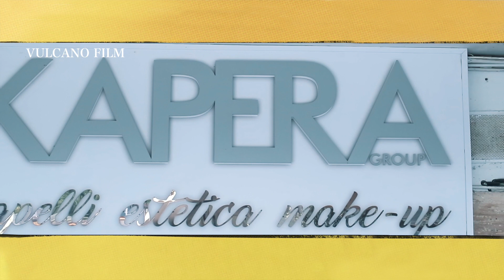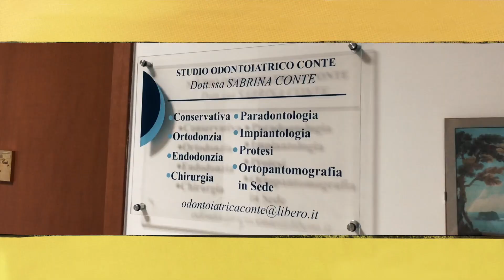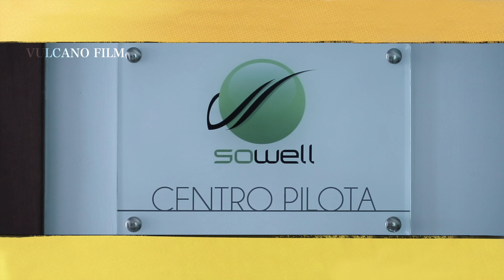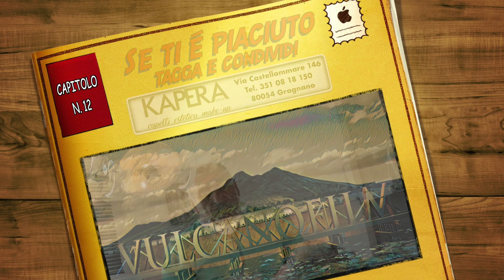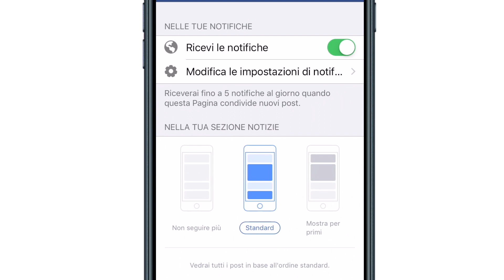SKETCH COMICI - CAPITOLO 12 - VULCANO FILM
Con Giovanni Caso, Vincenzo Merolla, Gianluca Zeffiro, Regina Mazzacano, Daniela Scognamillo, Carmela Vangone,

Segretaria di Edizione: Carmela Vangone
Aiuto Regia: Valeria Belfiore
Montaggio e Regia: Vincenzo Coccoli